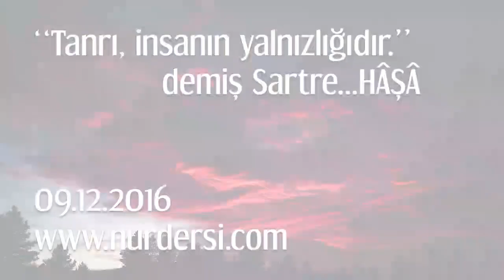''Tanrı insanın yalnızlığıdır'' demiş Sartre...Hâşâ